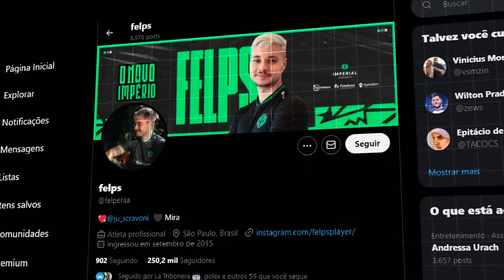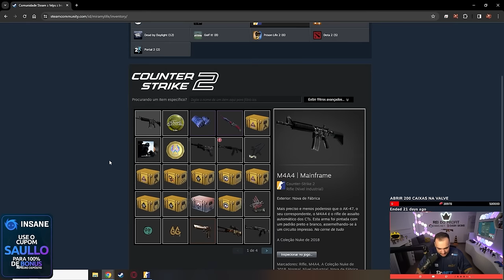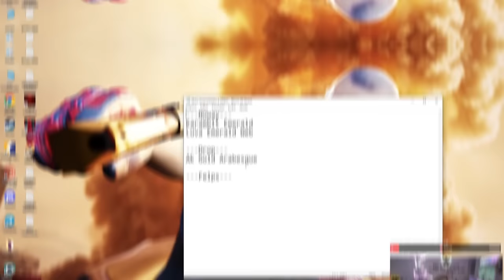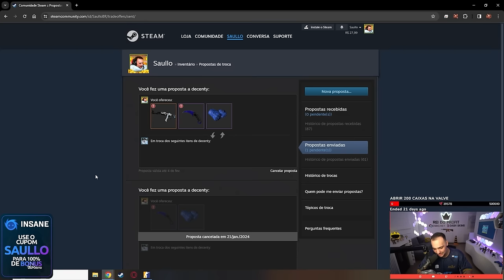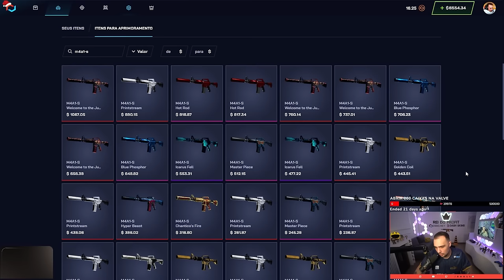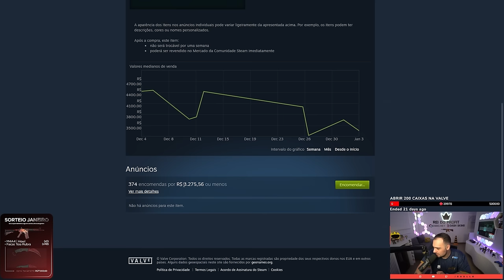Mandei R$225.000,00 em SKINS para eles JOGAREM o MAJOR de CS:2